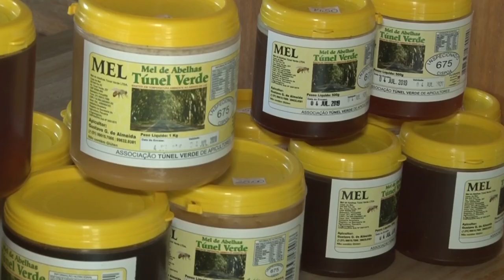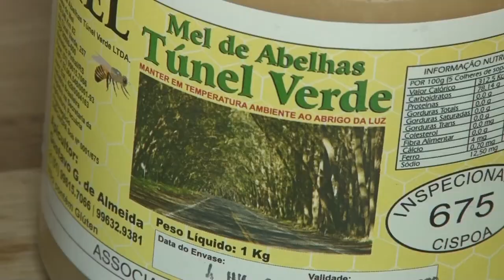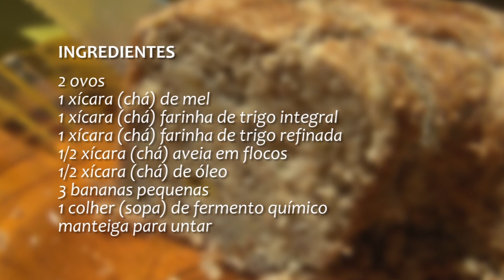Rio Grande Rural #1085 29/09/19 4º bloco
- Organização de apicultores qualifica produção de mel - Receita: Bolo de Mel com Banana